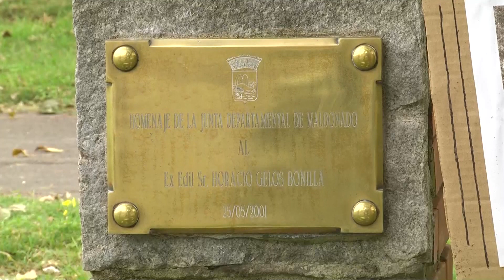LA MAÑANA DEL ONCE 25 DE MAYO 2023 BLOQUE 02